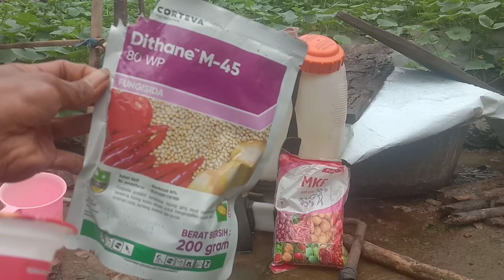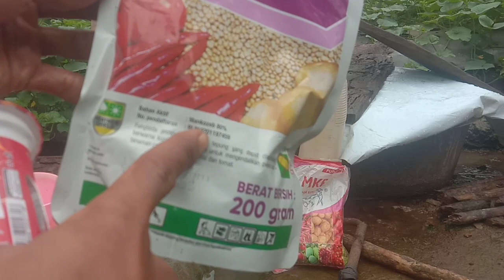JANGAN SALAH‼️INILAH PUPUK DAN FUNGISIDA UNTUK TIMUN SURI SETELAH HUJAN SIANG MALAM